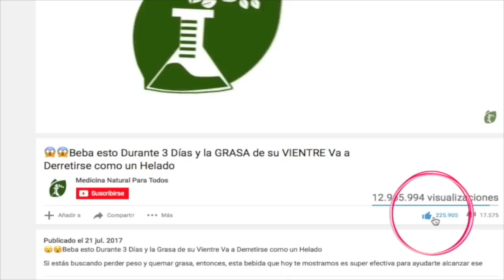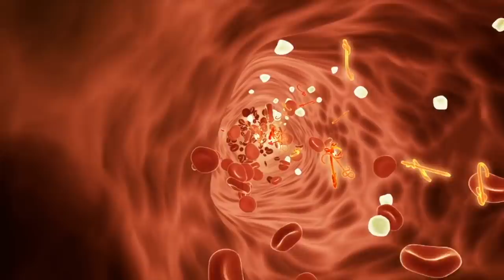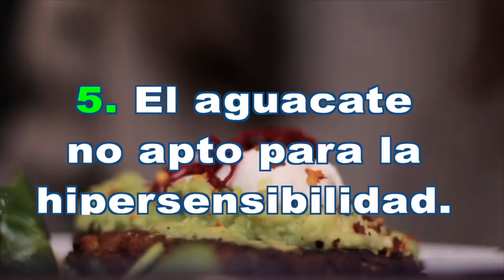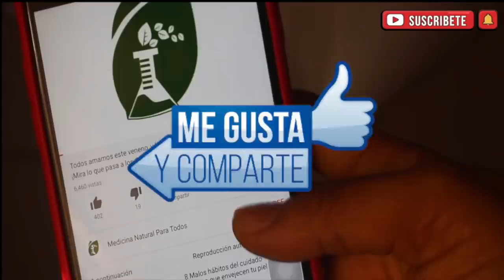Si tienes 1 de estas condiciones Jamás consumas Aguacate por el bien de tu salud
¿Por qué no debemos exceder el consumo de aguacate.
Aunque sea un alimento saludable, ya que contiene grasas saludables y vitaminas, no debes exceder con el consumo de aguacate, ya que podría tener consecuencias para tu salud.
Quieres saber más sobre cuáles podrían ser los efectos negativos de excederte con el consumo de aguacate. Los expertos en nutrición coinciden al señalar que se trata de un alimento rico en grasas saludables de tipo omega 3.

Consumir demasiado. Es cierto que tiene un montón de usos y que esta fruta es buena para el organismo, pero excederse es siempre un problema, también con la fruta. De todos modos, no es un caso en el que ponerse muy alarmistas pero conviene ser precavidos. Sobre todo para aquellos que sufren de insuficiencia renal, por el alto contenido de potasio. Es difícil saber moderarse, pero es necesario para evitar problemas.